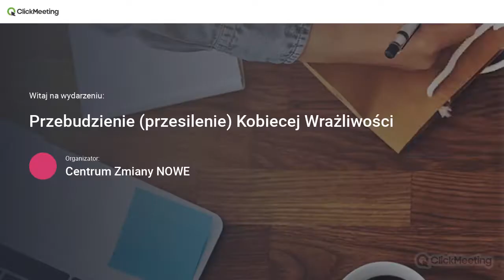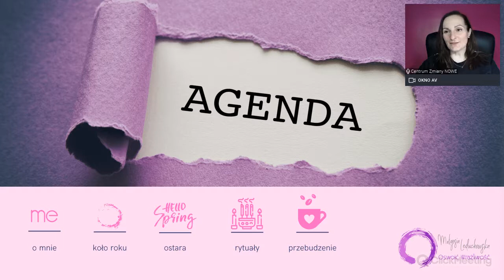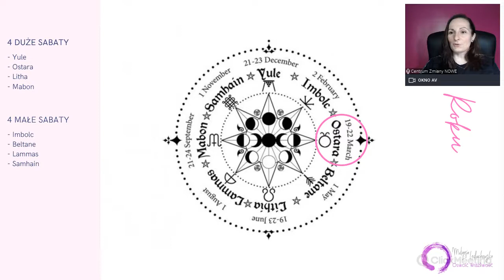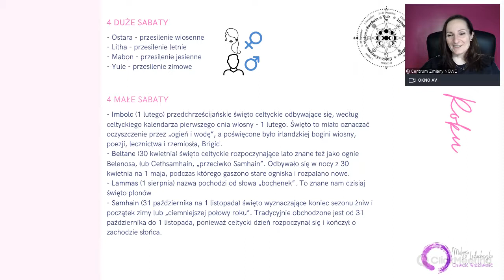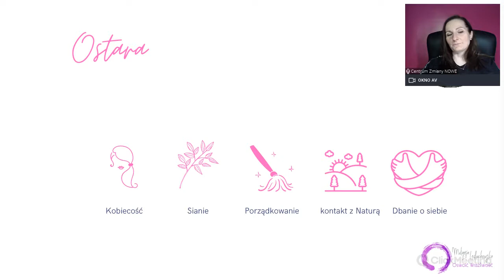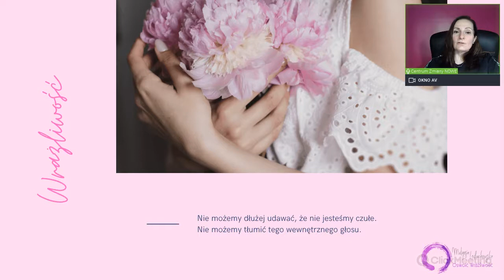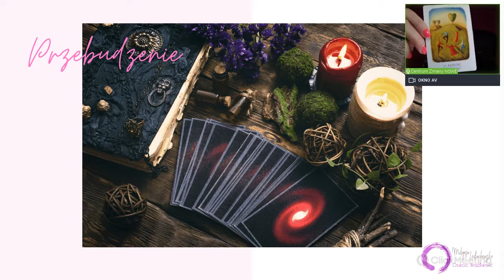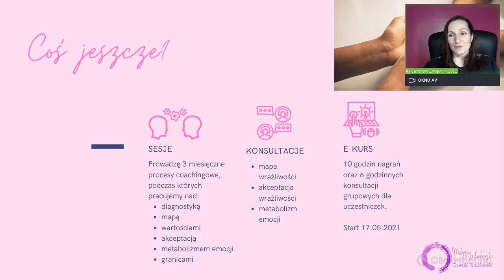Webinar - 22 03 2021 Przebudzenie przesilenie Kobiecej Wrażliwości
Zapis webinaru